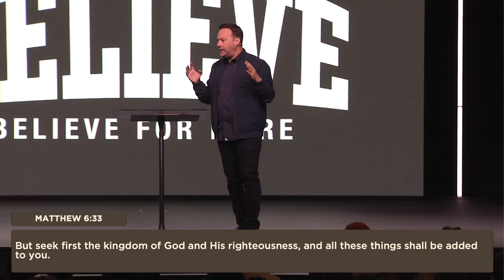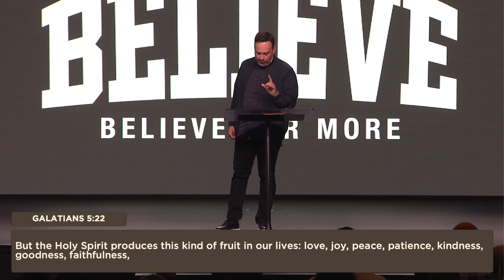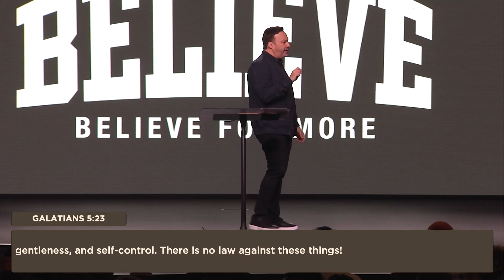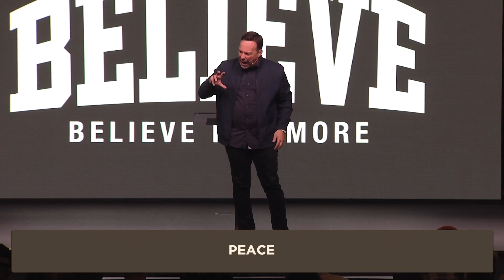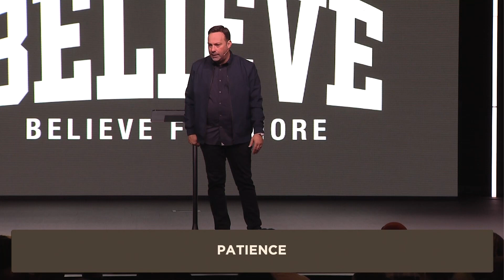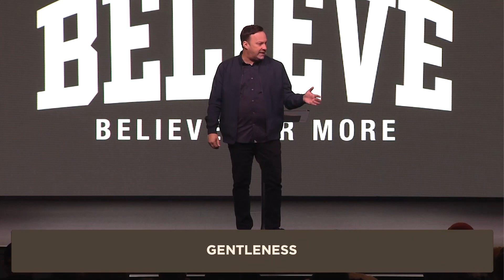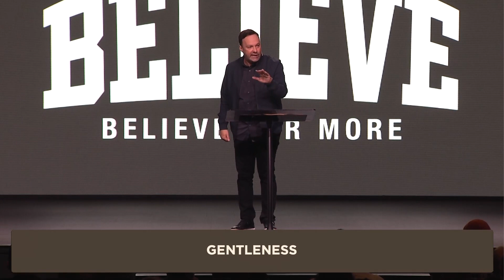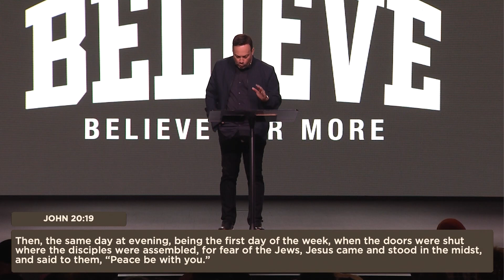Believe For More | PART TWO | Pastor Tony Stewart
Pastor Tony shares an insightful message about how the Holy Spirit produces this fruit in our lives: love, joy, peace, patience, kindness, goodness, faithfulness, gentleness, and self-control. These fruits help us develop the character of Christ more and more in our lives.